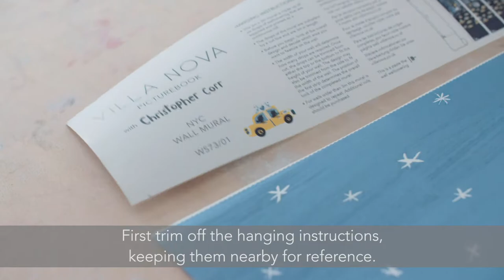PICTUREBOOK - Villa Nova - How Hang a Mural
Take an adventure in illustration with Villa Nova's Picturebook Wallcoverings collection; designed in collaboration with three internationally renowned children's.

Tutorial how to hang a mural wall.